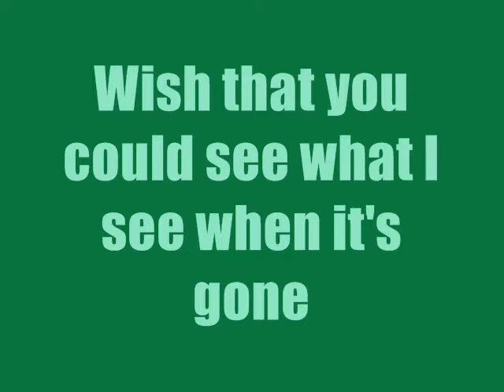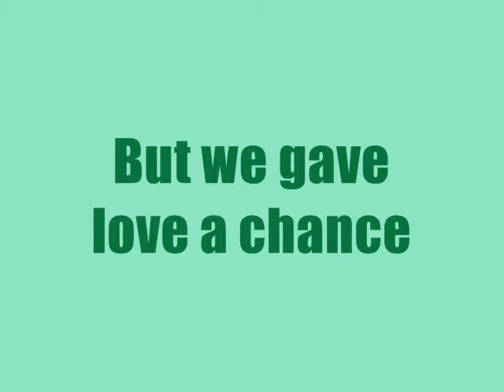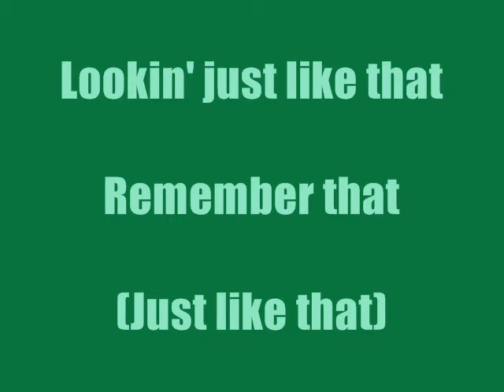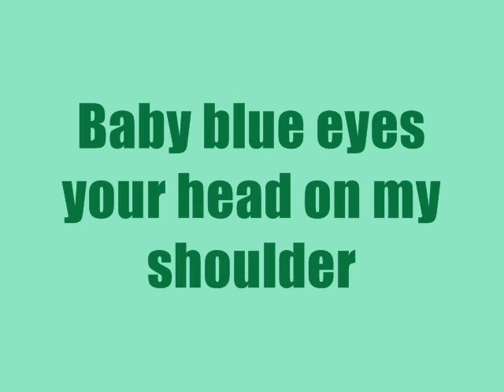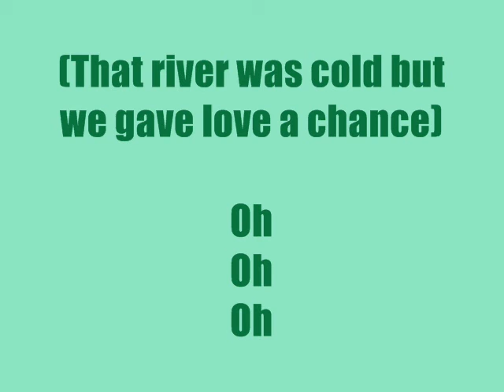Rascal Flatts- Fast Cars & Freedom Lyrics